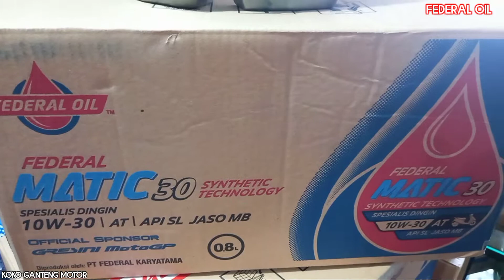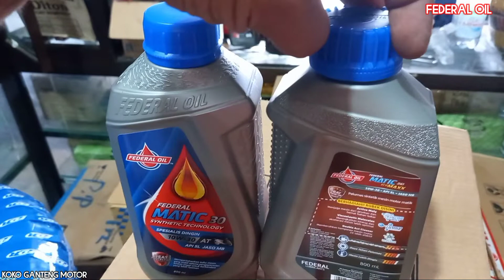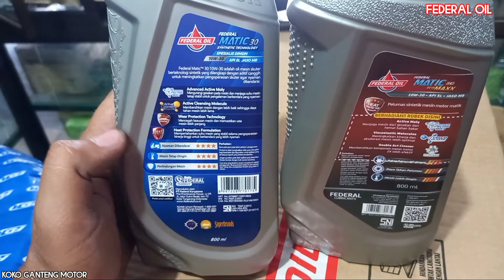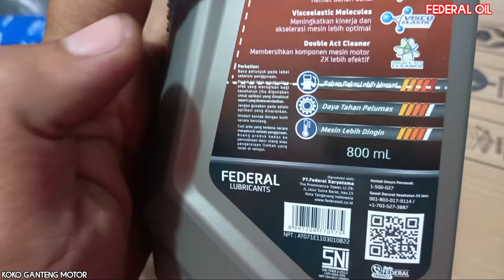FEDERAL MATIC 30 KEMASAN BARU | FEDERAL OIL KENALKAN KEMASAN BARU